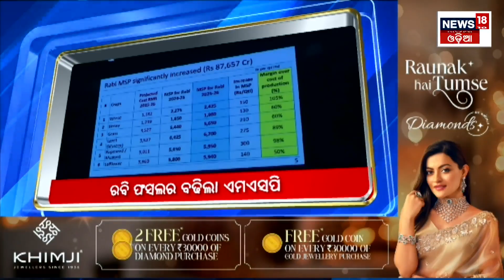Top Headlines | Subhadra Yojana | 16th October, 2024 |Mohan Majhi | Maharashtra-Jharkhand Election